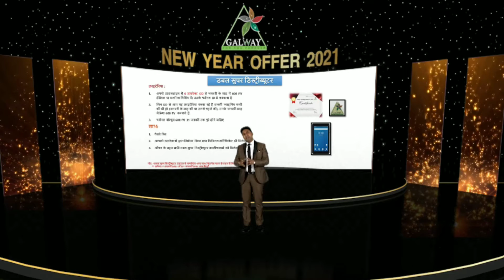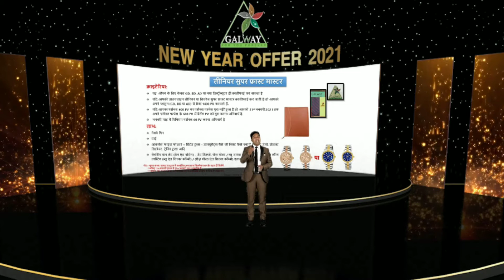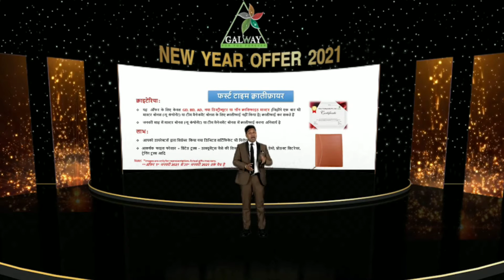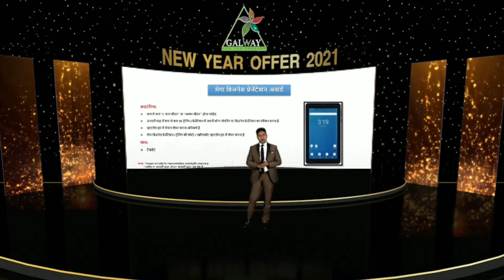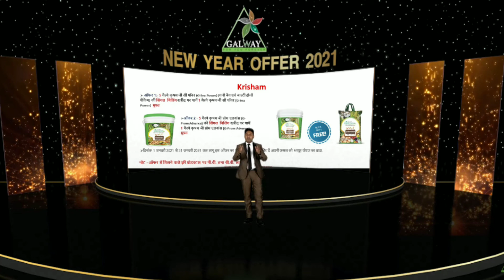January Galway Offers 2021ll Glaze New Offers 2021 ll Glaze Trading India Pvt Ltd 2021 Offers